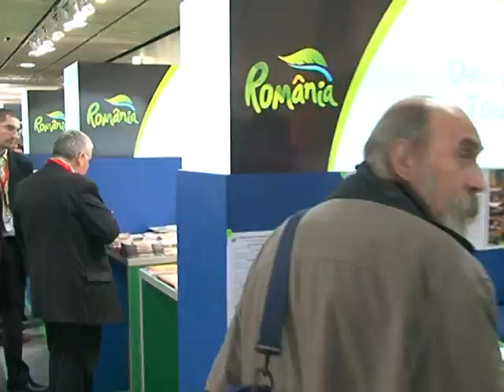Romania la Târgul Internaţional de Turism de la Berlin - 2011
Intre 9-13 martie 2011 turismul romanesc a fost reprezentat la cea de-a 45-a editie a Targului International de Turism de la Berlin - unul dintre cele mai mari evenimente de acest tip din lume. In cadrul standului Romaniei au participat 50 de expozanti, cu o gama larga de produse turistice: sejururi la mare si la munte, circuite culturale, turism activ si de aventura, cicloturism, turism in natura, agroturism, speoturism, turism balnear si de sanatate, calatorii in orase.
In timpul targului, care in 2011 a avut o audienta record - in jur de 170.000 vizitatori, 7.000 de jurnalisti din 94 de tari - s-au incheiat contracte de peste 6 miliarde euro. România este prezenta la ITB Berlin cu stand national inca din 1970.